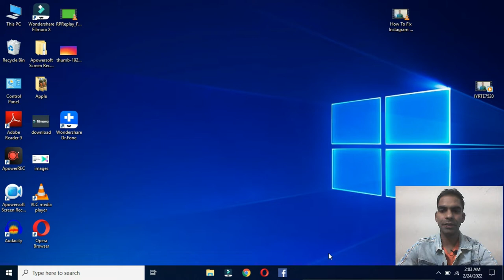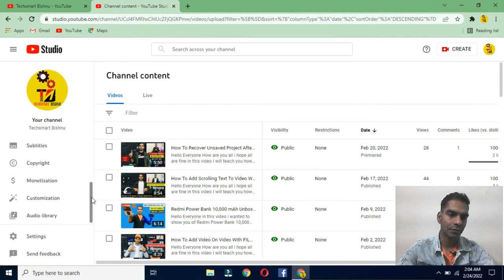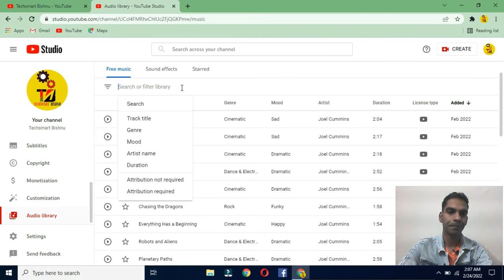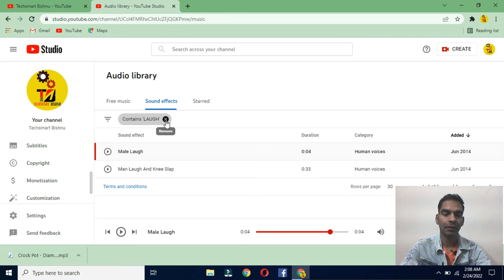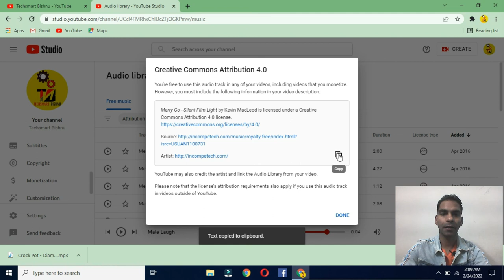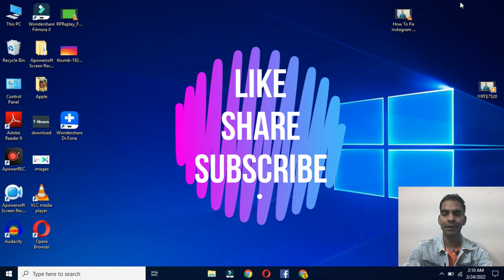How To Download Copyright Free Background Music From Youtube Audio Library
Hello Everyone How are you all i hope all are fine in this video I will teach you How To Download Copyright Free  Background Music From Youtube Audio Library step very easily with simple way after watched my video you will easily download copyrightfree music from youtube audio library watch my video completely and don't skip for full information
I will make this video for education purpose

How to remove image background in one click

how to download amazon product video